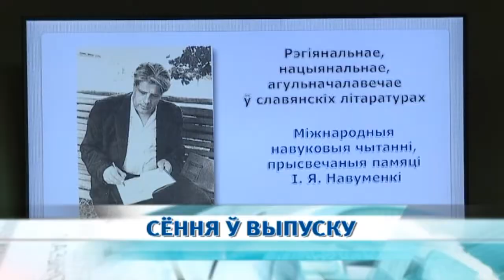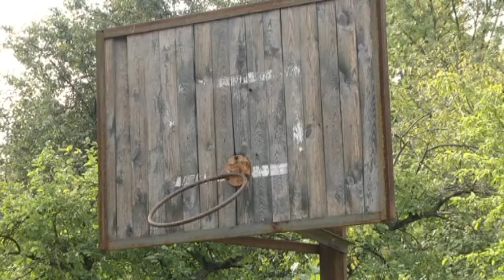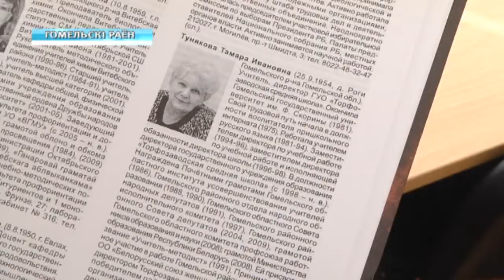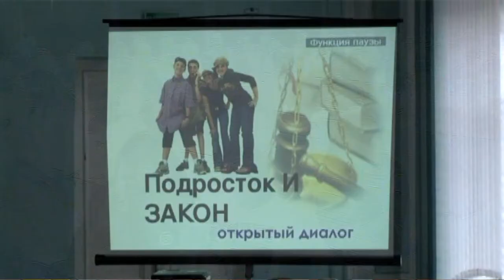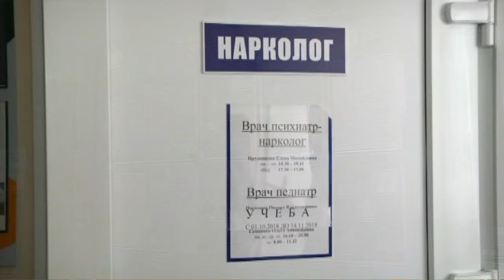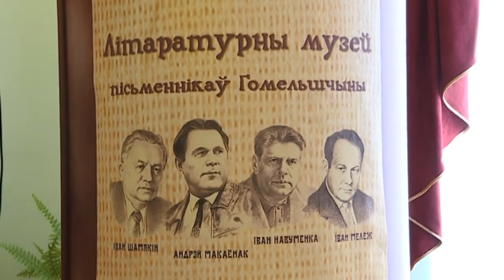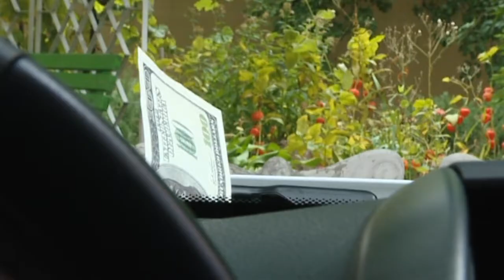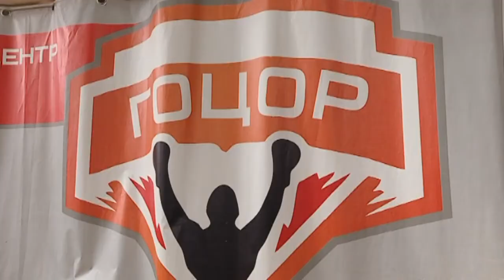03 10 2018 НОВОСТИ